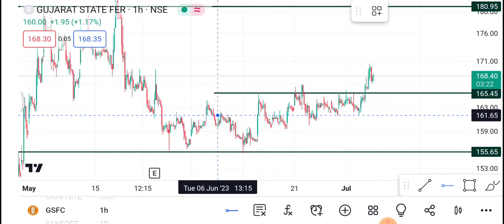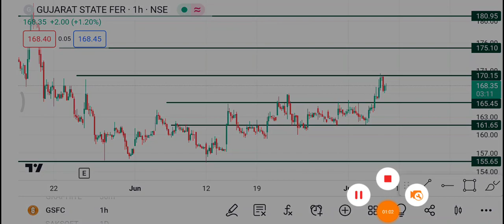7 July Gsfc Share | Gsfc Share latest News | Gsfc Share price today news